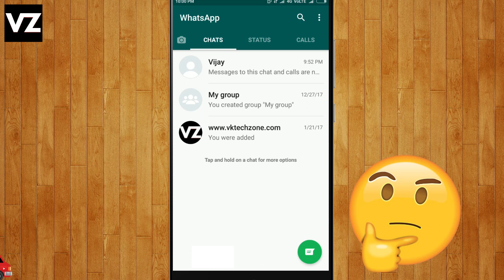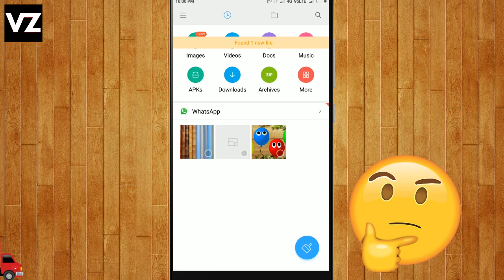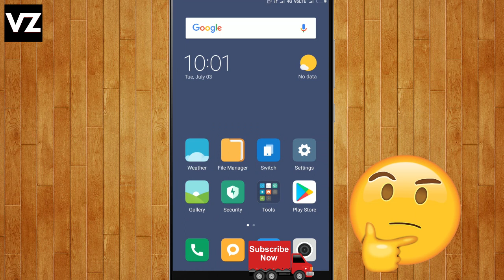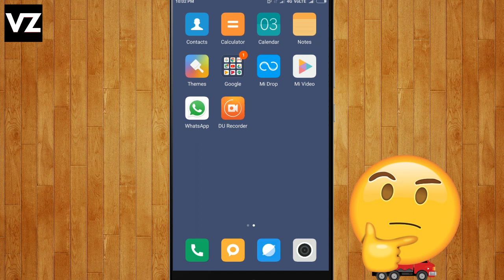HOW TO USE WHATSAPP NEW FEATURE MEDIA VISIBILITY | WHATSAPP UPCOMING FEATURES 2018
Whatsapp new feature 2018 Media Visibility very useful feature which will help you to clean your phone media Gallery.

How to save friend's whatsapp status videos and Images in your device

Whatsapp New Feature Now you can set Colorful text as Status